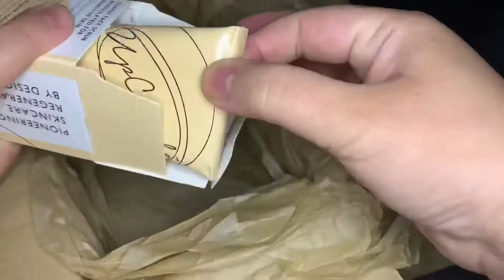VEGAN for your FACE!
Upcircle beauty unboxing - moisturiser and face scrub

I so happy my @upcircle package has arrived! .

I purchased their moisturiser and face scrub. .

Their products are all natural and vegan and made from ingredients that would otherwise go to waste. The face scrub, from coffee and floral oil’s. It smells like coffee. The moisturiser from Argan shells and smells like apricots.

Join me on IG at @yasmeens_beauty_